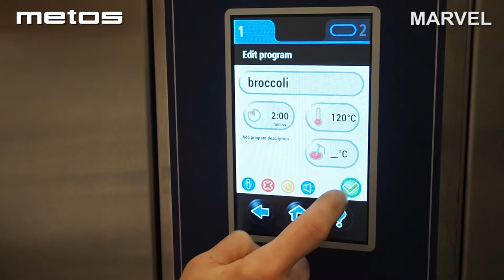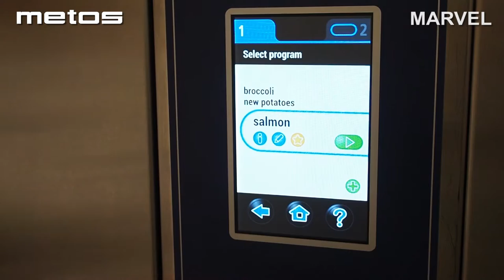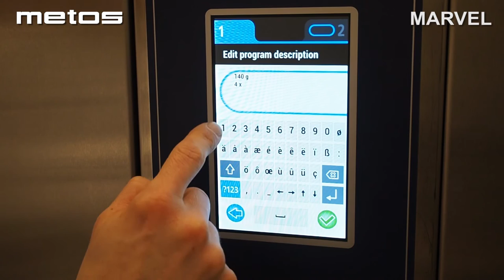Metos Marvel Pressure Steamer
Metos delivers our updated pressure steamer in 4 or 8 x 1/1 GN formats. 1 Bar steaming pressure, digital touch screen, chef recipe bank, favorites menu and much more.